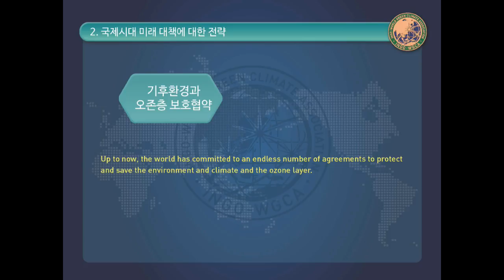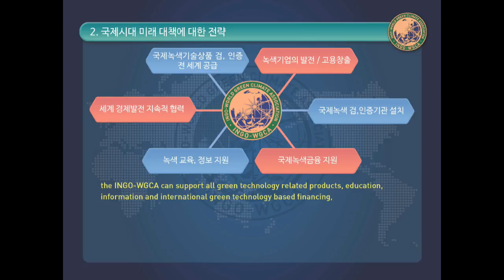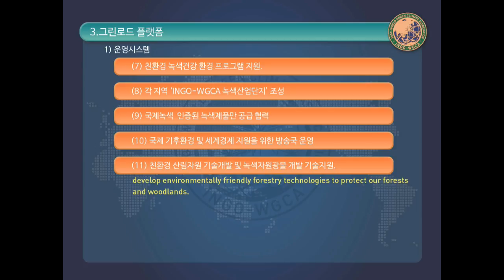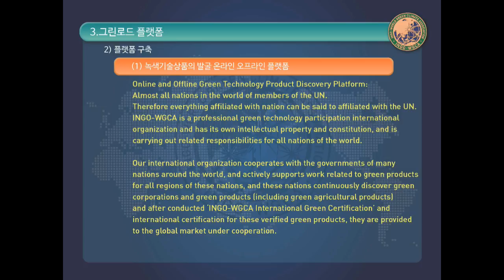국제기구 세계녹색기후기구/IO-WORLD GREEN CLIMATE ASSOCIATION